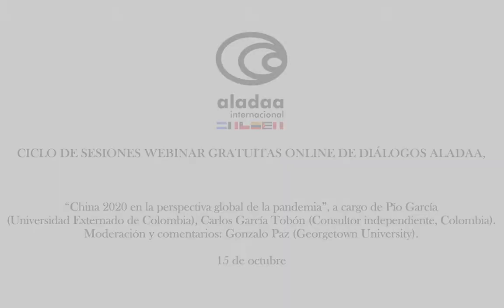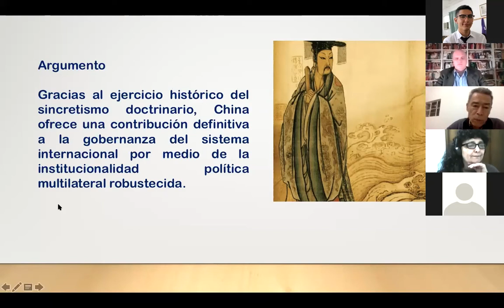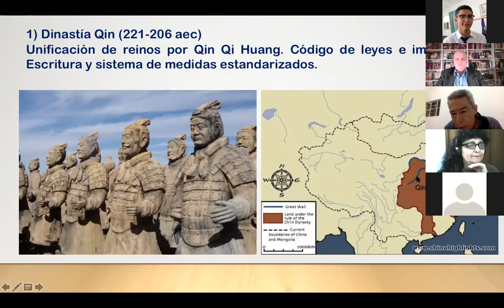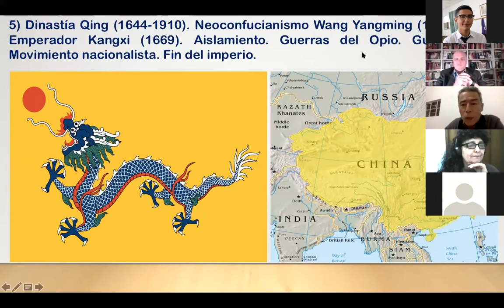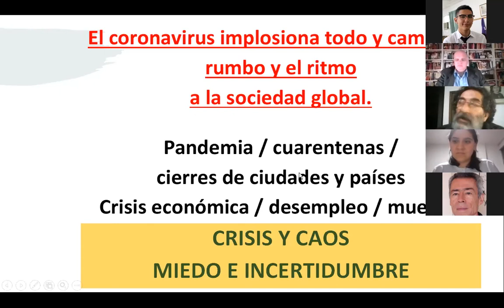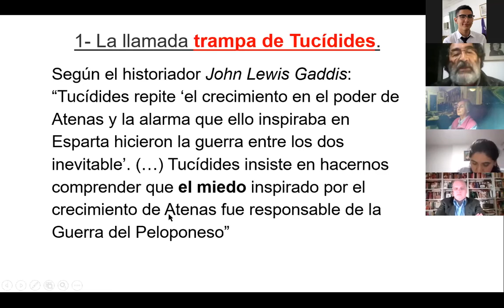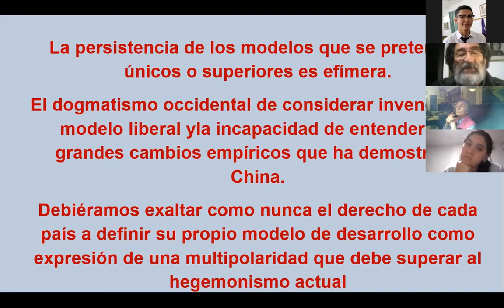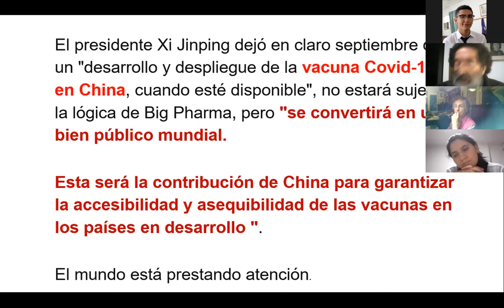Dialogos Aladaa: China 2020 en la perspectiva global de la pandemia. 15-10-2020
Diálogos ALADAA, convoca a la décimo tercera sesión webinar:
“China 2020 en la perspectiva global de la pandemia”.

a cargo de:

PÍO GARCÍA
Profesor, Universidad Externado de Colombia, Colombia

CARLOS GARCÍA TOBÓN
Consultor independiente, Colombia

Moderación y comentarios: GONZALO PAZ
Profesor, Georgetown University, Argentina

Resumen

La respuesta china al desafío de la pandemia COVID-19 afianza su posición como una gran potencia, indispensable en las discusiones y soluciones que demanda la comunidad internacional. Las decisiones tomadas con base científica, pragmatismo y visión de futuro fueron claves en el momento de sortear la crisis. Esas características de su modelo político seguirán jugando un papel determinante en el posicionamiento global del país. Su base conceptual está enraizada en su historia, desde la época de la constitución como un imperio, que logró sostenerse durante más de veinte siglos.  Son pilares doctrinarios el taoísmo y el confucianismo.

La crisis causada por la pandemia también pasó, asimismo, a ser otro componente para la “guerra económica” de EE. UU. contra China. La iracundia trumpiana no se contentó con llamarlo el “virus chino,” sino que trató de cobrar una indemnización, al tiempo que retiró al país de la OMS. Esta guerra verbal ha sido intensificada en medio de la campaña electoral, y todos los frentes posibles han sido incorporados al asedio norteamericano, incluidas las provocaciones navales en el Mar Meridional de China, que puede albergar un error que provoque un enfrentamiento real.

Sin embargo, China responde con la madurez y responsabilidad que le dan sus milenios como entidad política y la certeza de tener planes concretos a largo plazo. En el fragor de la provocación el gobierno chino sube a su atril a uno de sus clásicos: Sun Tzu y El arte de la Guerra. Su primera regla es simple: “Toda guerra se basa en el engaño”. Es decir, Beijing está preparada para negociar como socio o como amenaza, o asumir lo que el declive norteamericano impute. Pero, siguiendo a Sunzi en el libro 4 del Arte de la Guerra: “Un ejército victorioso gana primero y entabla la batalla después; un ejército derrotado lucha primero e intenta obtener la victoria después.”

CV DE LOS PANELISTAS Y MODERADOR

PÍO GARCÍA
Doctor en filosofía y especialista en la cultura y la geopolítica de Asia. Autor de El Regreso del Dragón: geopolítica de Asia y el Pacífico (2001), Geopolítica del siglo XXI: el factor asiático (2015), Confucian Global Governance (2015), Globalización y regiones: el diálogo Asia- América Latina y el Caribe (2018). Es docente e investigador de la Universidad Externado de Colombia.

CARLOS GARCÍA TOBÓN
Internacionalista especializado en China y temas asiáticos y latinoamericanos. Magíster en Análisis de Problemas Políticos, Económicos e Internacionales Contemporáneos (Universidad Externado de Colombia y la Academia Diplomática de San Carlos). Tesis Laureada. Arquitecto y Urbanista de la Universidad Nacional de Colombia.  Ha sido profesor, investigador y conferencista en universidades colombianas y extranjeras. Autor del libro CHINA, su larga marcha hasta la Globalización, del cual se han realizado dos ediciones.

GONZALO PAZ
J.D. y M Phil en Relaciones Internacionales (ambos de la Universidad Nacional de Córdoba), y M.A. en Ciencias Políticas y Ph.D. en Ciencias Políticas (Universidad George Washington). Actualmente es investigador y profesor invitado en la Universidad de Georgetown (Escuela de Servicio Exterior, Centro de Estudios Latinoamericanos). También fue profesor en la Universidad George Washington, la Universidad Americana y la Universidad de Maryland. Ha sido profesor invitado en la Universidad de Estocolmo (Suecia), Università Roma Tre (Italia), Universidad de Tel Aviv (Israel), Universidad de Guadalajara (México) y Universidad de Negocios Internacionales y Economía (Beijing, China).